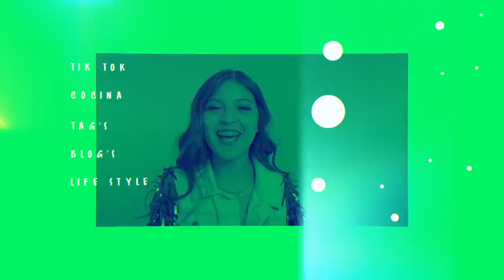RETO DE LAS 5AM | IGNACIA ANTONIA 👑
Hoy les dejo este nuevo video del reto de levantarse a las 5 de la mañana todos los días.
Cómo habrá resultado? Tú has hecho este reto y cual ha sido tu experiencia? Déjamelo en los comentarios